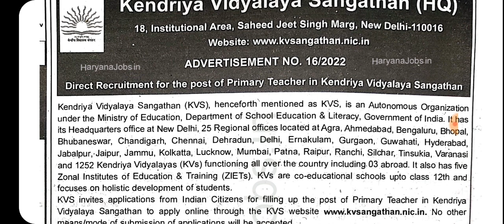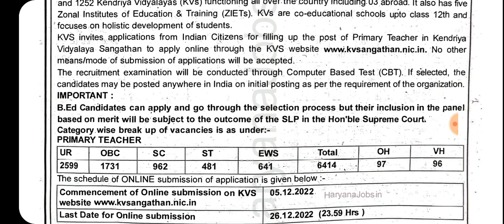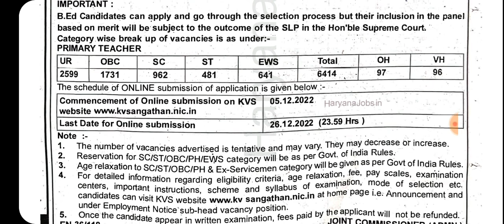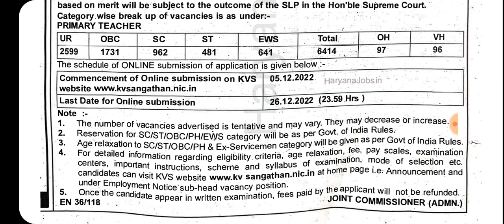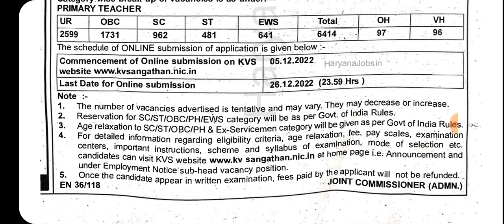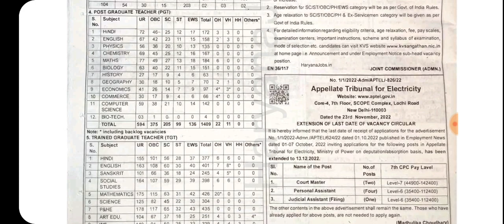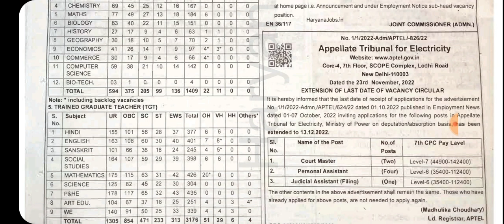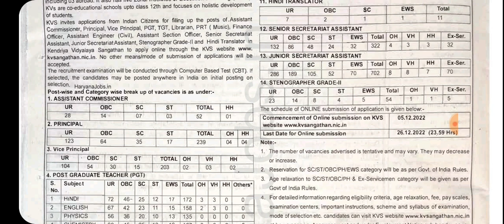KVS Vacancy || KVS Recruitment || PRT-50%+CTET || TGT-50%+CTET,PGT 50% || केंद्रीय विद्यालय भर्ती